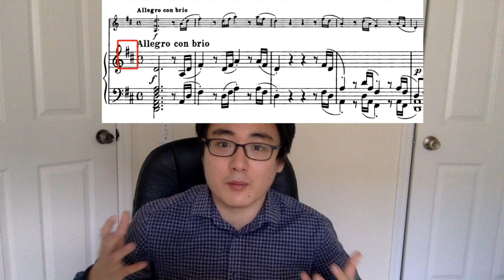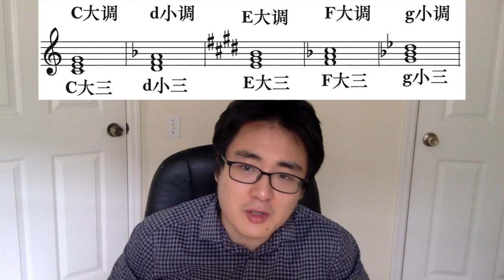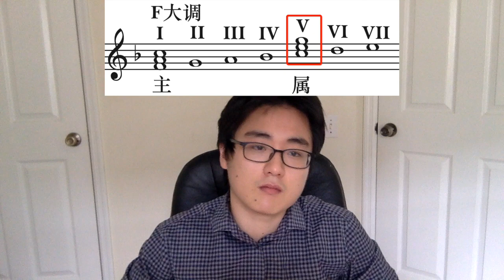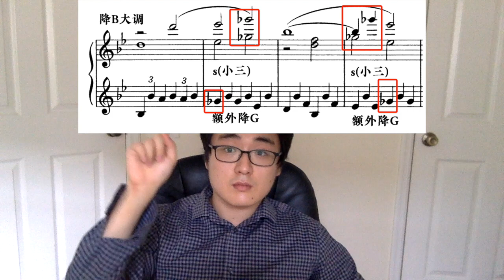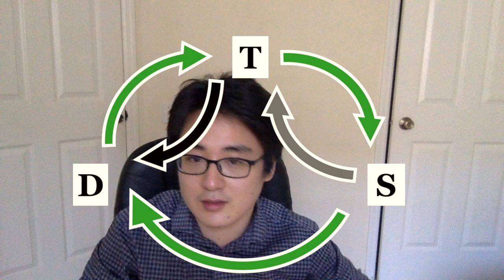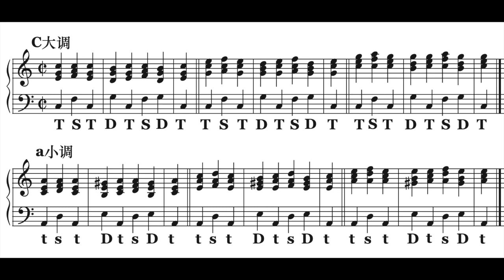学个毛和声【1】基本功能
文案，钢琴：王乐游